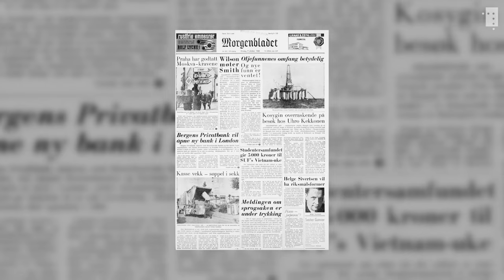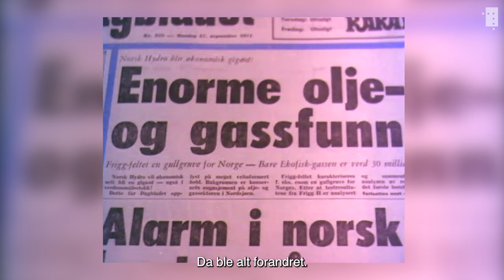Irakeren og det norske oljeeventyret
Ved en tilfeldighet havnet oljegeolog Farouk Al- Kasim i Norge i 1968. Han advarte myndighetene om at Norge kunne bli offer for «oljeforbannelsen». I hans hjemland Irak, hadde oljeselskapene overkjørt staten, og stakk av med størsteparten av oljeinntektene. Farouk insisterte på at den norske stat måtte spille en aktiv rolle, men opplevde å få en lunken respons. Geologen måtte endre strategi i håp om å bli hørt.